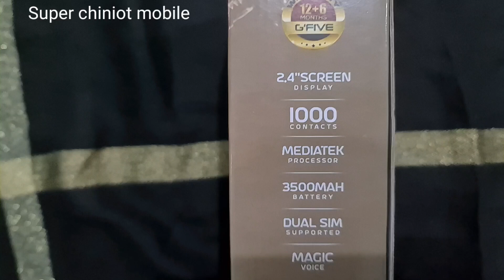gfive mobile boxer | gfive boxer unboxing |gfive boxer price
ڈیئر ویورز اج میں نے اپ کے لیے ان باکس کیا ہے جی فائو کا نیا موبائل باکسر جو کہ بہت ہی شاندار اور کمال کمال موبائل ہے اور اس میں بہت بڑا رنگر ہے بہت بڑی بیٹری ہے سگنل وال سٹرانگ ہے نیا پروسیسر لگایا ہے جس کا پہلے سے بہت اچھا رزلٹ ہے اس کی 18 ماہ کی وارنٹی ہے کیمرہ ہے بلوٹوتھ ہے ٹارچ ہے ریڈیو ہے اس کے علاوہ بہت سارے ایسے فیچرز ہیں دوسرے موبائلز میں نہیں ہیں جس میں بلیک لسٹ ہے وائٹ لسٹ ہے وائس چینجر ہے یہ ساری فیسلٹیز ماڈل میں موجود ہیں ماڈل ہے جی فائی باکسر اپ کے لیے یقینا بہت ہی کمال کا موبائل رہے گا اپ خریدنے سے پہلے ویڈیو دیکھیے اور دین مجھے شیئر اور لائک بھی دیں اس کے علاوہ میرا چینل اگر سبسکرائب نہیں کیا تو وہ بھی کریں

My 2nd channel @analysistvurdu